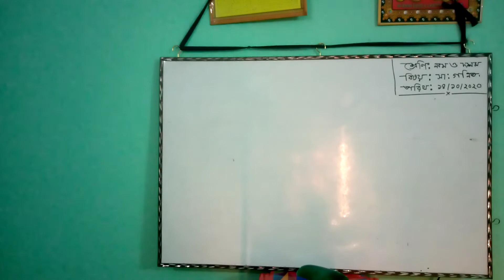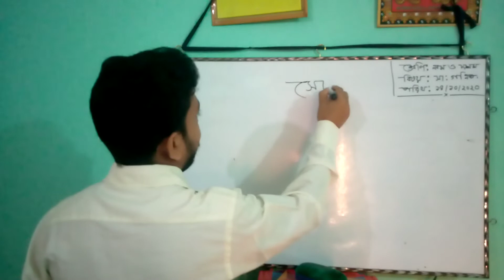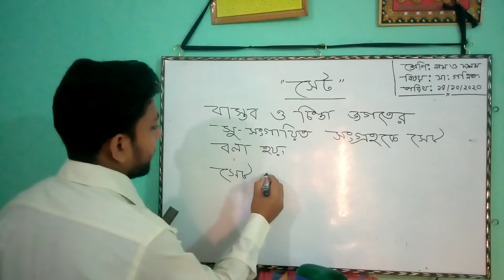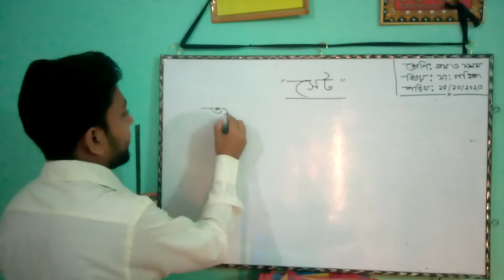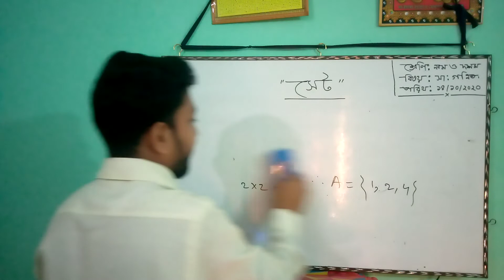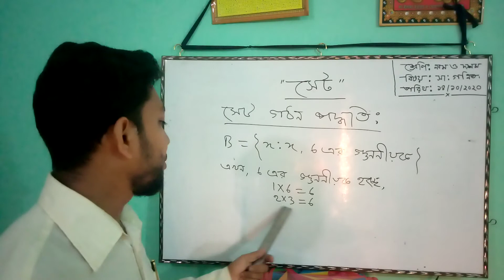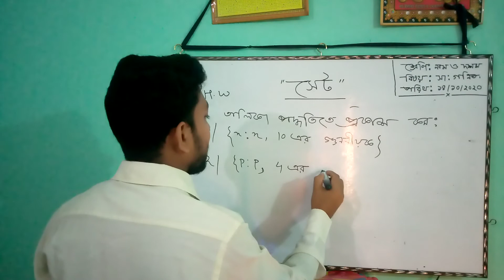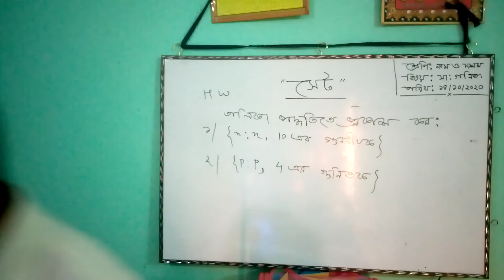মোঃ আল-আমিন, বিষয়ঃসাধারন গনিত, অধ্যায়ঃ ২য়(সেট),শ্রেনিঃ৯ম ও ১০ম।